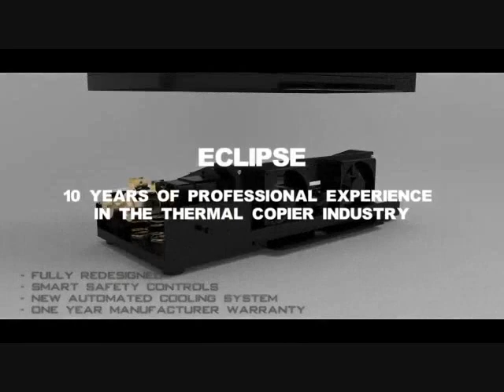Eclipse V3 Thermofax Tattoo Stencil Making Machine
Get the brand new, improved version of the Eclipse Tattoo Stencil machine. Designed to perform like the old school 3M Thermofax machines of yesteryear, delivering high quality , crisp and clean stencils every time.

Since the Eclipse V2, some major improvements have been made in the overall design of the machine. Besides being smaller and lighter, this new machine now also has a LED digital adjustment knob and IR paper feed sensor. You can fine tune the machine speed to get the perfect stencil. The machine has also been built to offer quicker cooling, and easier to maintain. Easy access to machine components for easy change of the bulb or roller.

-Dimensions: 17" Width x 8" Depth x 5" Height

The Eclipse V3 carries a 1 Year Limited Warranty, when you fill out the Registration form.
Pay $50 will add 1-Year Warranty making it a total of 2-Years

Pay $75 will add 1-Year Warranty making it a total of 3-Years

Pay $100 will add 1-Year Warranty making it a total of 4-Years

Please note that warranty does not cover shipping cost to ship the machine back and forth. The buyer will be responsible for all shipping cost.